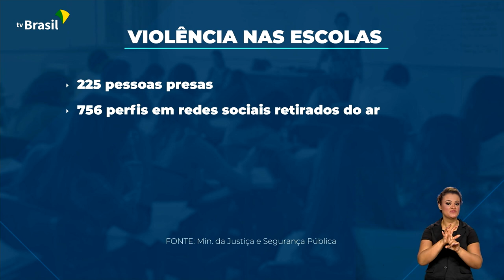Segurança | Violência nas escolas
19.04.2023 - Mais de 3 bilhões de reais vão ser investidos para combater a violência nas escolas do país.